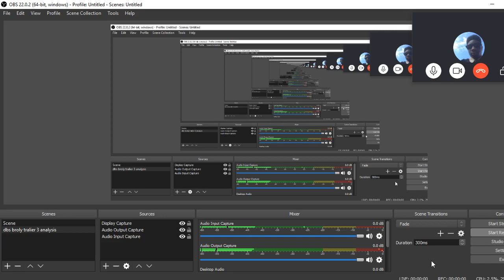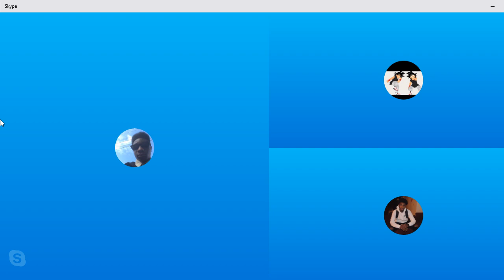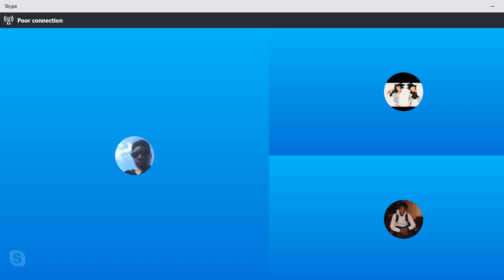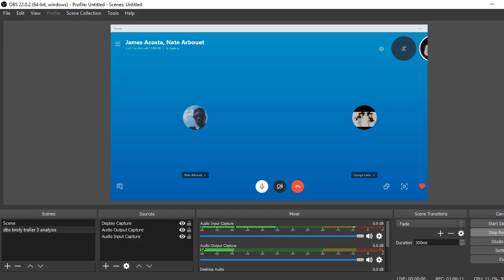Dragon Ball Super: Broly - FULL MOVIE DISCUSSION & REVIEW!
LISTEN TO MY WRESTLING PODCAST: "THE LEGIT SHOOT PODCAST" - LIVE ON YOUTUNE, SPOTIFY,  APPLE PODCASTS, AND WHEREVER YOU GUYS GET YOUR WRESTLING FIX! This video contains spoilers for DBS Broly

SC: @Glorin33